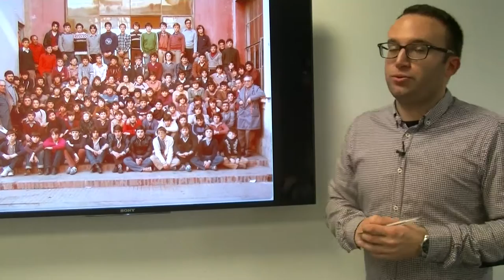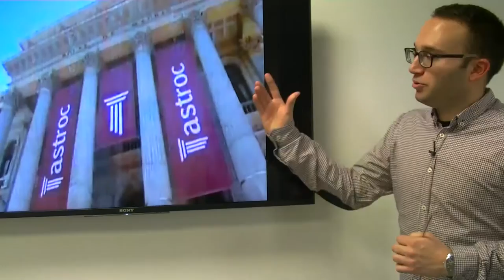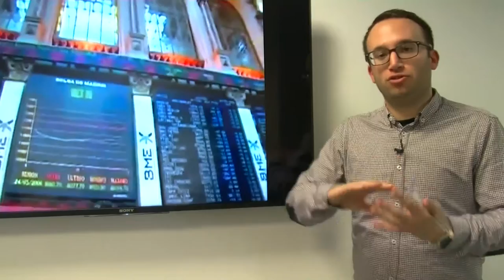El niño de Sagunto que siempre quiso ser multimillonario